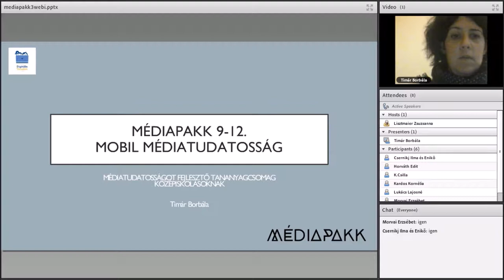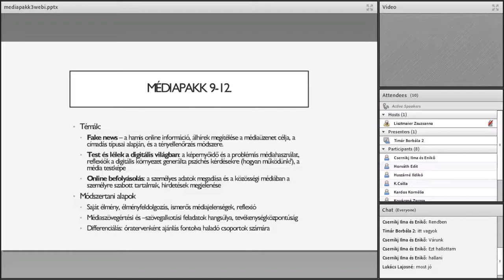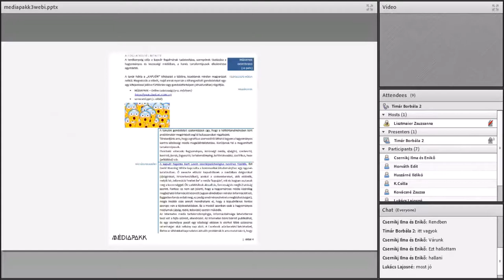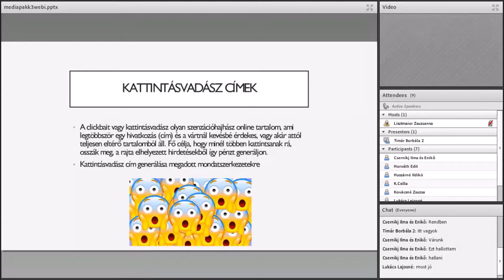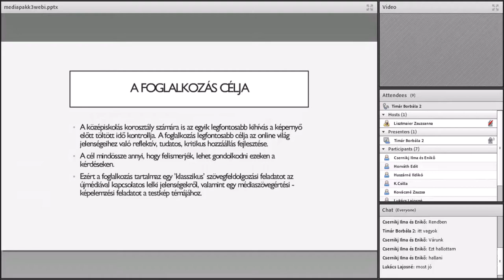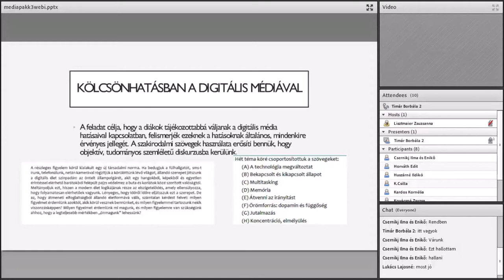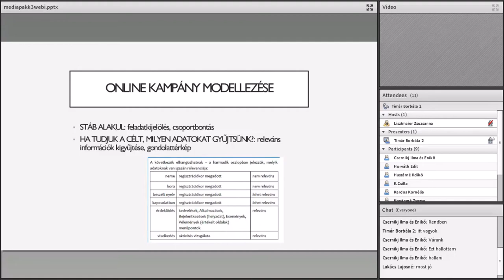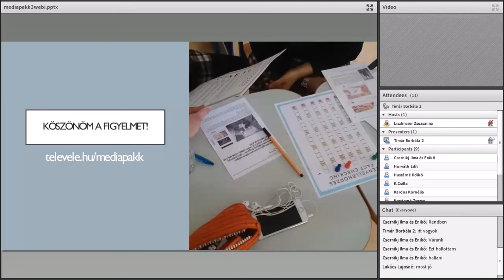Médiapakk 3 - médiatudatosságot fejlesztő tananyagcsomag középiskolásoknak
Előadó: Timár Borbála (Televele Médiapedagógiai Műhely Egyesület, médiapedagógus, médiatudatosság-szakértő)

A Televele Médiapedagógiai Műhely Egyesület az Informatikai Vállalkozások Szövetségével együttműködve az EMMI megbízásából készítette el 2018-ban a változó médiakörnyezet kihívásaira reflektáló médiapedagógiai tananyagcsomagját a közoktatás 1-12.évfolyama számára. A webináriumok a tananyagcsomagok bemutatásán túl módszertani támogatást nyújtanak a csomagok gyakorlatban való alkalmazásához. Korosztályonként (1-4. évfolyam, 5-8. évfolyam, 9-12. évfolyam) 3×90 perces foglalkozás és a hozzá tartozó segédanyagok, mellékletek alkotják a csomagot. Minden foglalkozáshoz tartozik egy önálló a foglalkozásba illeszkedő oktatóvideó. A tananyagok mobileszköz-központúak, a diákok saját médiaélményeiből táplálkoznak és a média aktuális kérdéseit (biztonságos alkalmazásválasztás, biztonság mobil környezetben, álhírek, a reklám új jelenségei, függőség  stb.) vizsgálják. Az alsó tagozaton a foglalkozásokhoz nem használunk digitális eszközöket, azért, hogy a média világára való reflexiót segítsük, a felsős és középiskolás csomagban azonban hangsúlyos a digitális eszközhasználat.